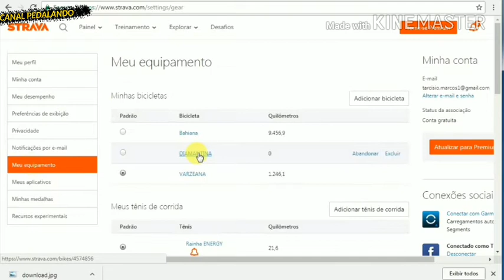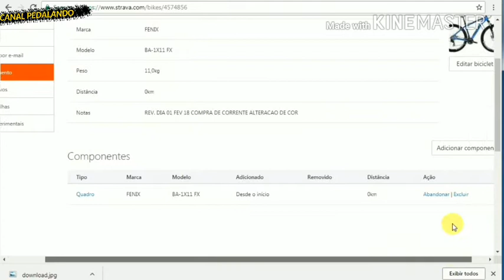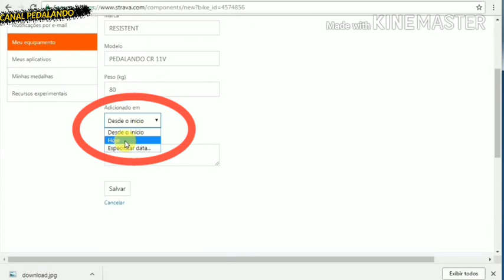DICA de STRAVA Aprenda a Cadastrar Peças ou Componentes da sua Bike no Strava | TUTORIAL | Vlog 121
Para quem gosta de saber a vida útil.de cada peça ou Componentes de sua bike, na página do strava no perfil do atleta você tem a opção de fazer o cadastro, assim você poderá ter um controle das suas peças!!!

Outra dica importante para o acompanhamento é nas observações você colocar a atual km da bike quando foi substituído a peça aí só fazer os cálculos!!!